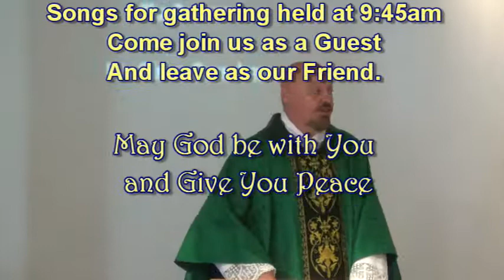Sermon Only 14th Sunday in Ordinary Time July 8, 2017